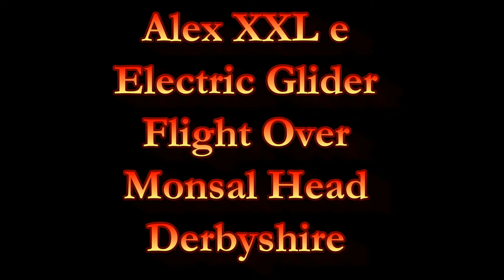Monsal Head Overflight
This is a HD video of my Alex XXL e electric glider flying over Monsal Dale and Monsal Head above the old railway viaduct.